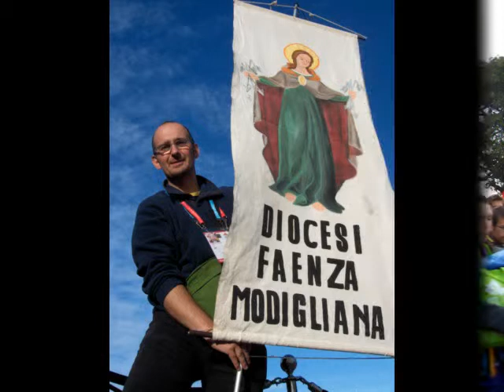FAENZA WYD Sydney 2008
i giovani della diocesi di Faenza-Modigliana alla gmg 2008 di Sydney